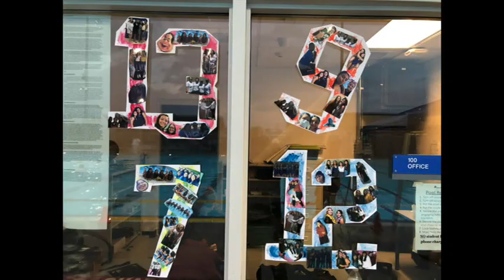Cathedral City high school 2019 girls water polo